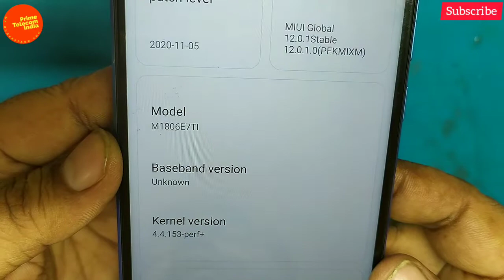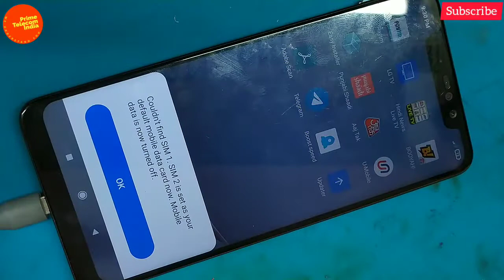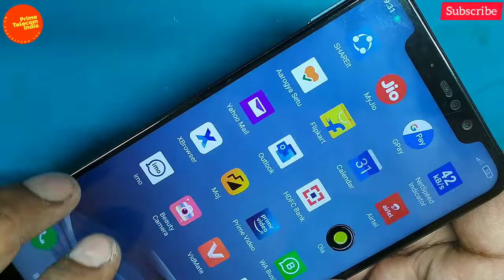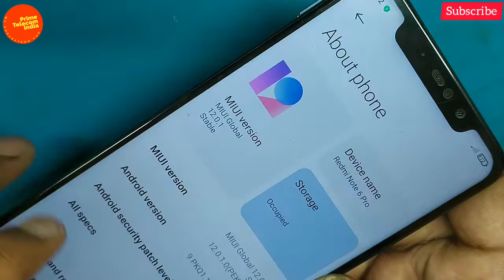Insert Sim & Baseband Version Unknown Problem | Mi Redmi Note 6 Pro | 100% Solution | Prime Telecom